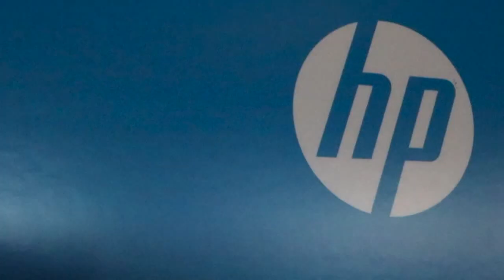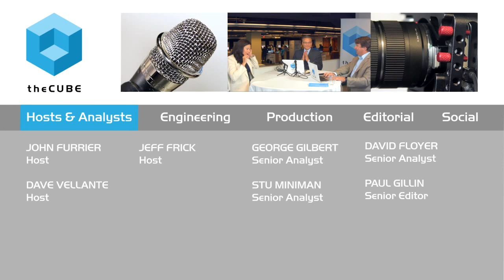Maribel Lopez - HP Big Data 2015 - theCUBE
01. Maribel Lopez, Lopez Research, Visits theCUBE!. (00:21)
02. The Effect Of HP's Split. (00:49)
03. Understanding HP's Messaging. (01:53)
04. Data Is Stuck In Silos. (04:10)
05. Creating Successful Native Mobile Apps. (06:28)
06. Mobile Deployment: Advice For Success. (07:53)
07. Start Ups At HP Big Data Conference. (08:50)
08. Maribel Lopez's Take On The HP Big Data Conference. (11:36)

Uncovering the needs of IT customers in the new digital landscape
by Nelson Williams | Aug 11, 2015

Finding customers in the changing landscape of the IT world can be a real challenge for businesses. Understanding the needs of these potential clients has become just as important as the technology a company offers.

To find some insight into the nature of the customer market, John Furrier and Dave Vellante of theCUBE, SiliconANGLE’s Media production team, joined Maribel Lopez, founder of Lopez Research, at the HP Big Data Conference.

The first question took a page from the conference itself, considering what HP was doing with its new announcements and portfolio of technologies. Lopez explained that enterprise companies across the spectrum were looking for partners, and HP was moving itself to be that partner. Many businesses are paralyzed by the size of the task; they know change is coming, but they don’t know where to start. HP is in a position to help them.

Customer sentiments

The IT world is in constant flux with new methods and technologies coming out constantly. Companies have done what they can to rotate through these trends. Most customers are simply concerned with cost savings, and many want to know how they can use their current infrastructure to meet the future.
Unfortunately, many companies don’t have the ability to use their data in meaningful ways. They’re creating isolated silos of data between departments instead of sharing it. The companies need to have the right frameworks in place to benefit from the data they collect.

Organizing for success

New businesses face a considerable challenge in growing up during these ever-changing times. However, there are some things they can do to manage their digital strategy. Lopez pointed out that not every company needs a mobile app. Mobile apps can create silos that force workers to bounce between apps just to get their work done.

It’s also a good thing to start small and grow fast. Many companies run by figuring out one specific thing that must be done, and focusing on that. Once a company has a core, they can add value and other services over time in order to grow.